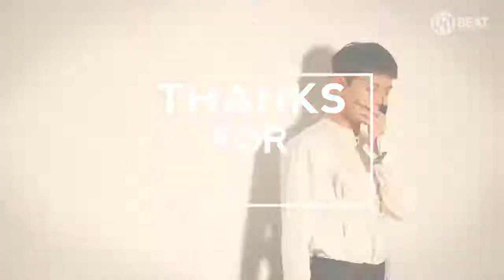K POP IDOLS VS LIE DETECTOR